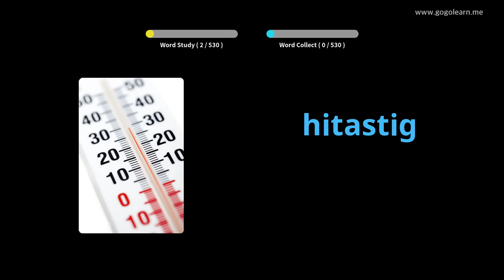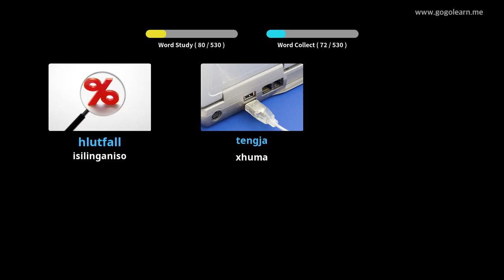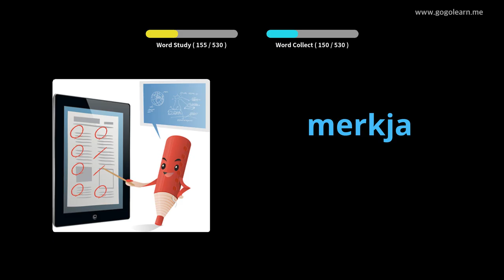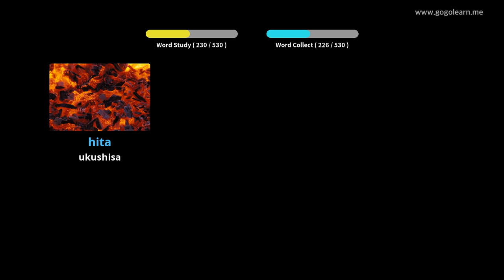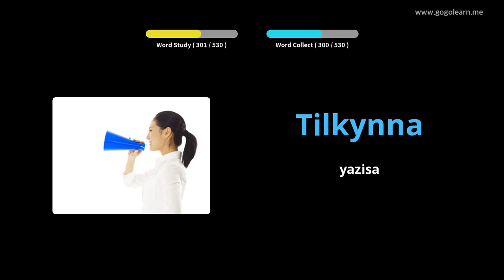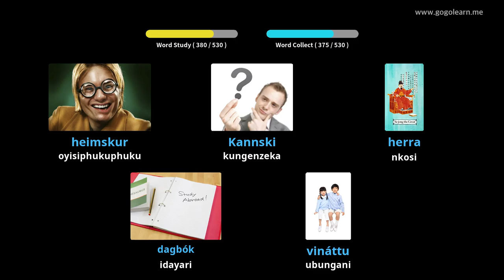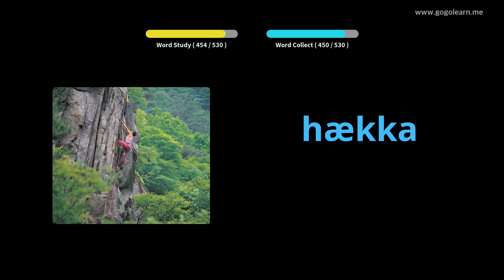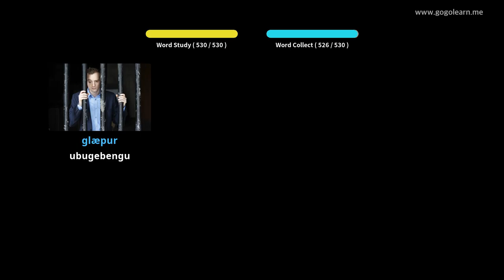I-Icelandic Vocabulary Basic Secondary School | Golearn